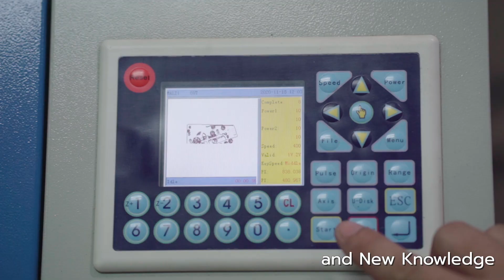7 programs of Faculty of Architecture, Chiang Mai University (ARCH CMU)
ARCH CMU Change for Excellence !
พบกับ 7 หลักสูตรของคณะสถาปัตยกรรมศาสตร์ มหาวิทยาลัยเชียงใหม่
แล้วคุณพร้อมรึยังที่จะก้าวมาเป็นส่วนหนึ่งของพวกเรา
ARCH CMU !!
Please meet our 7 programs of Faculty of Architecture, Chiang Mai University.
Come join us and be a part of us!
ARCH CMU !!